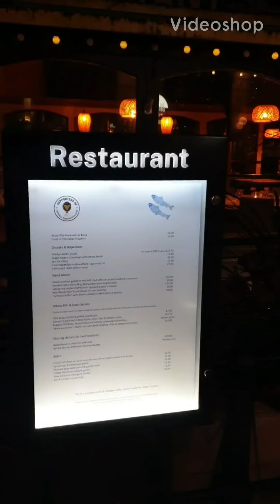ตลาดคริสมาสมาเก๊ต ต่อด้วยดินเนอร์ 24/11/21